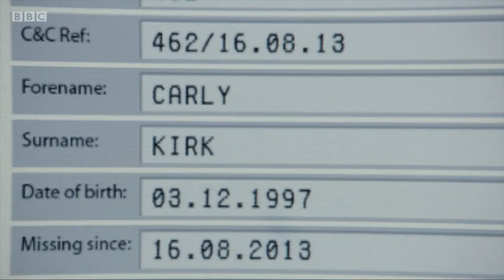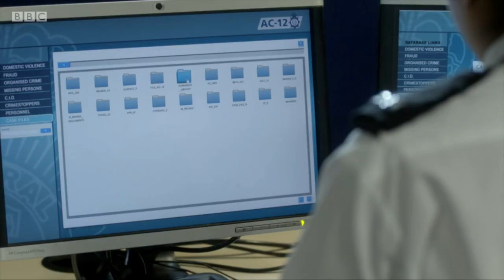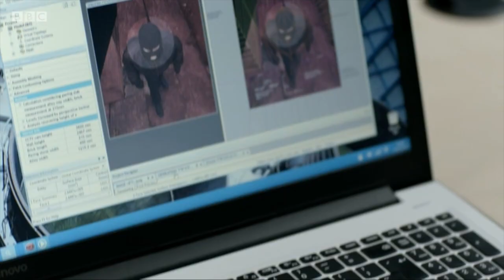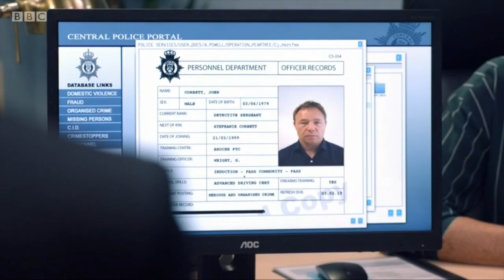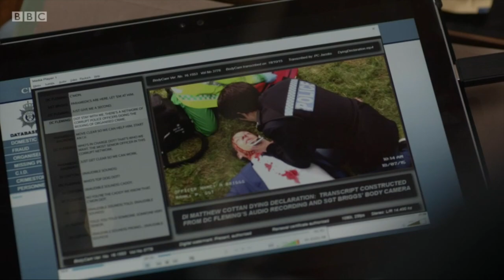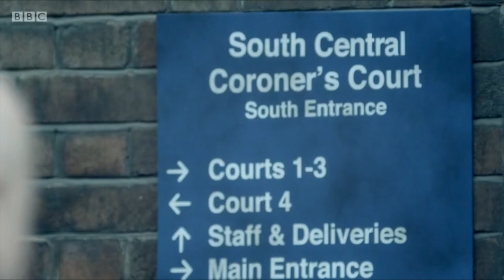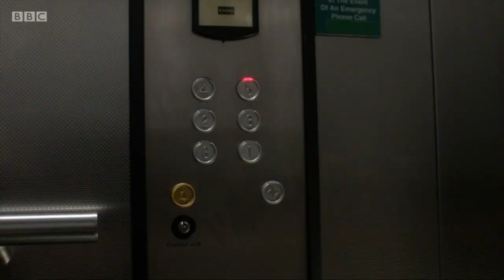The Big Season 6 Preview - Line of Duty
Video essay preview for season 6 of BBC drama, "Line of Duty', as well as theories, predictions and a recap of how we came so far with AC-12.
WARNING: Spoilers for seasons 1-5 of Line of Duty. I don't own the copyright to any of the clips used in this video essay; all clips are included under fair use, and just serve as a backdrop to the commentary.

And most importantly, have a great day!